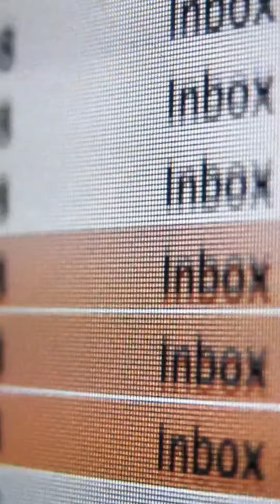Balancing Business & Bliss: Oahu Vacation Edition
Join us on our nine-day Oahu escape where we strike the perfect balance between business responsibilities and pure relaxation. Learn our tips for staying connected without sacrificing the joy of a vacation. From strategic email management to handling essential tasks, discover the art of responsible vacationing in paradise.